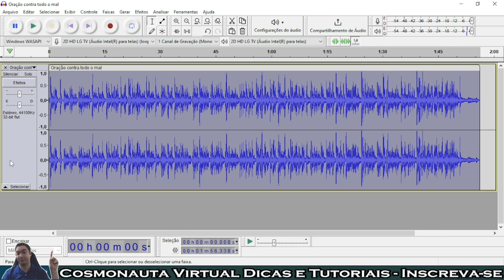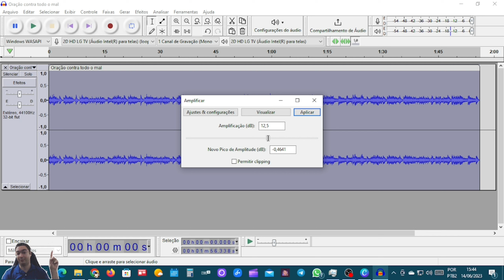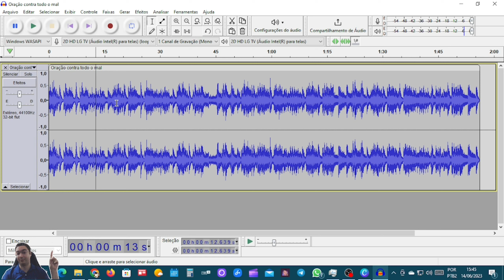Como REMOVER a VOZ de uma NARRAÇÃO no Audacity ou ISOLAR VOCAL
Nesta videoaula de Audacity, mostro como remover o vocal de uma narração (ou música), mantendo apenas o som de fundo, de forma muito fácil. E também como isolar o vocal de uma narração, removendo o áudio de fundo e mantendo apenas a voz, utilizando duas opções de efeitos: Removedor de Vocal e Removedor de Vocal e Isolamento.
💥Nossos Vídeos Sobre Audacity 👉
* Editor de Vídeos do Canal: Kdenlive / Shotcut / Blender/ InShot/ Capcut/ Clipchamp
* Captura de Tela: OBS Studio / Stremlabs OBS/ Az Screen Recorder
* Editor de Áudio: Audacity
* Arte e imagens: Inkscape / Gimp / Krita/ Canva
* Introdução 2017: José Carlos Junior
* Música de Introdução: Eyes On You /Network 415 (Biblioteca do Youtube)
* Imagens e vídeos utilizados: Pixabay
* Outras Imagens e Vídeos: José Carlos Junior